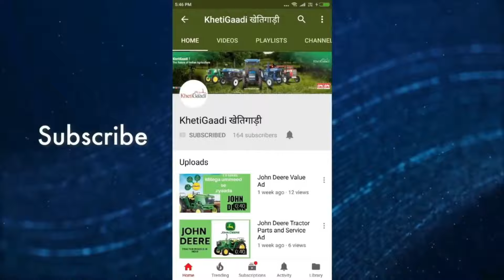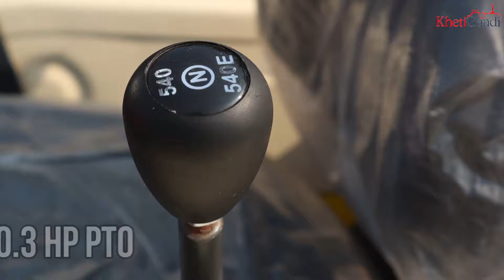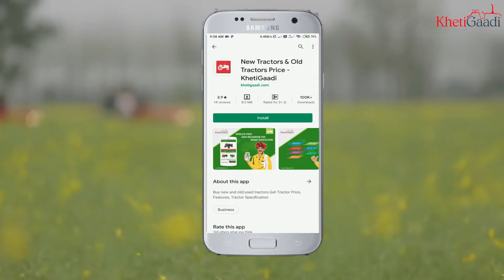Swaraj 724 4WD Tractor, Review, Price - Khetigaadi, Tractor, Agriculture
किसान भाइयों Swaraj 724 4WD Tractor का रिव्यु  KHETIGAADI पर. . .
Powerguru
KhetiGaadi Agritalk
Farmer Bites
About Khetigaadi:
World’s first and only destination for Tractor & Farm Mechanisation equipment. Experience an easy, convenient, and hassle-free platform to buy, sell & rent Tractors & agriculture implements with a click. The key objective of Khetigaadi.com is to educate and empower the farming community with the right technology for better efficiency and financial savings. also, a farmer can check the tractor video, Agriculture video for more information about the tractor, implement, agriculture, and farming.